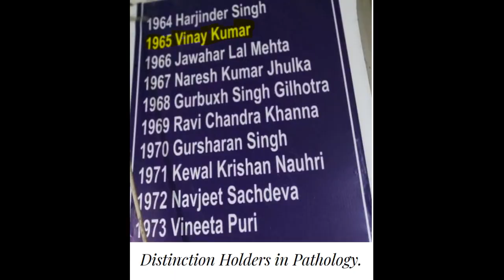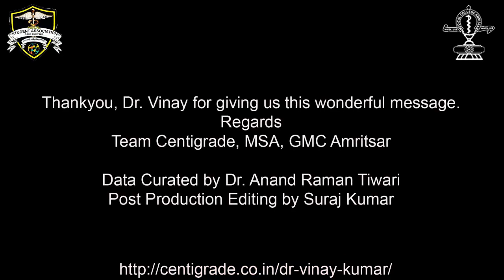Dr Vinay Kumar I Message from Honorable Alumni I MSA I GMC Amritsar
Dr Vinay Kumar, M.D, M.B.B.S, FRCPath

-MBBS BATCH 1962, GMC AMRITSAR.

-PhD in experimental pathology and his residency in anatomic pathology and hematology in 1972 AIIMS New Delhi

Introduction :-

He had a knack for teaching since his early med school, & later moved to Boston, where he was fortunate to be mentored by one & only Dr Stanley Robbins.

Achievements :-

-Best Medical Graduate, winning the Pfizer Award and the Gold Medal for highest achievement as a medical student.

- Senior editor of the pathology reference book Robbins and Cotran Pathologic Basis of Disease

- discovery of NK Cells, which we now read as vital part of immune system.

- Breakthrough research in identifying molecular pathways of carcinogenesis.

2018: The Gold-Headed Cane Award by the American Society for Investigative Pathology.

2014: Life Time Achievement Award by National Board of Examinations.

2009: American Society for Investigative Pathology (ASIP) Robbins Distinguished Educator Award.

1972- Khanolkar Prize for outstanding research in pathology at AIIMS New Delhi.

Currently :-

- Working as the Lowell T. Coggeshall Distinguished Service Professor of Pathology at the University of Chicago, where he is the Chair of the Department of Pathology.